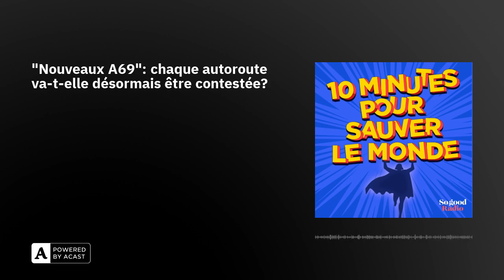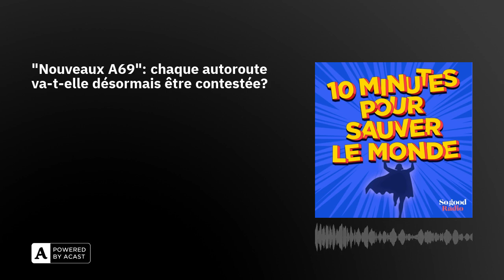"Nouveaux A69": chaque autoroute va-t-elle désormais être contestée?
Souriez, voici l'actu qui redonne foi en l'humanité. Les projets routiers peuvent-ils continuer à pousser comme des champignons dans un monde plafonné par les limites écologiques ? La question fait rage en France, partisans du bitume et des arbres s’affrontant avec fougue autour de l’A69 Toulouse - Castres. Mais ce n’est pas la seule bataille : d’autres projets goudronnés suscitent l’ire des écolos. Les derniers en date, l’A154 entre Dreux et Chartres, et le 2x2 voies dans le Val d’Oise… Des mobilisations qui pourraient porter leurs fruits...

Cette actu est tirée de 10 minutes pour sauver le monde, la quotidienne info de So good Radio.